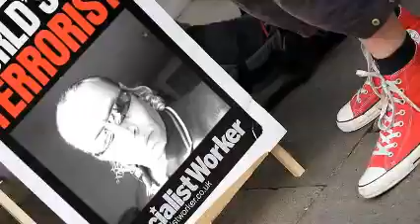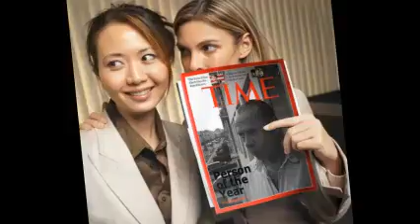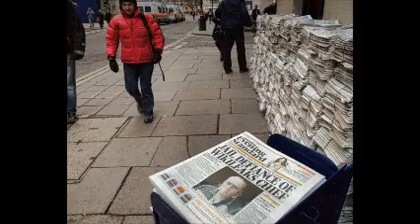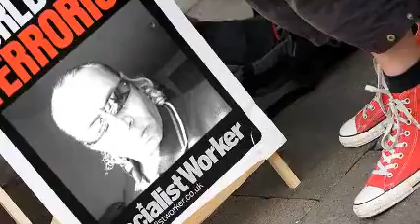YOUREVOLTAIRE MUSIC BY BROTHERS JOHNSON YouTube